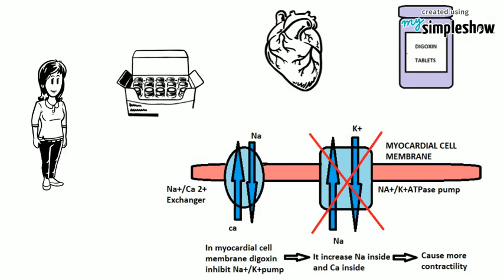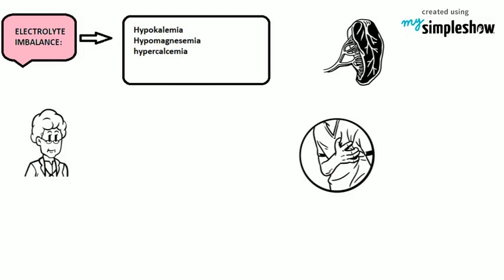HEART&TECHY-Digitalis effect-Digitalis toxicity-Ecg changes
DIGITALIS TOXICITY-DIGITALIS EFFECT-HEART AND TECHY
Digitalis refers to class of radioactive drugs called glycosides which having both mechanical and electrical effect on the heart ,Most commonly used digitalis preparation in current practise is digoxin,it have positive inotropic and negative chronotropic effect in our heart
You can also refer topic in the link